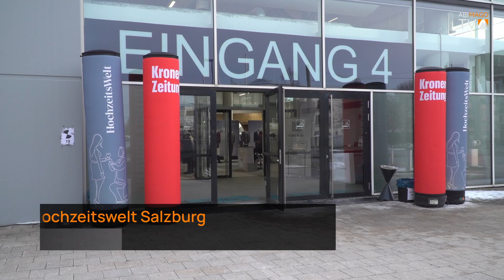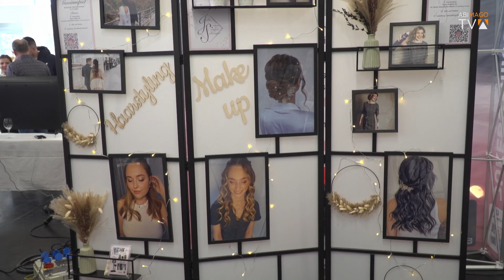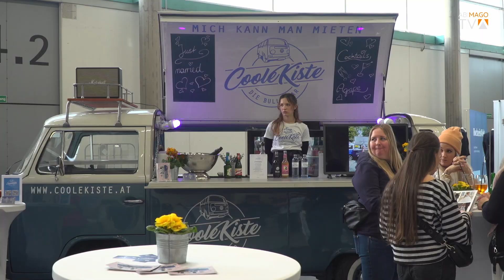Hochzeitswelt Salzburg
Hochzeitsmesse 2024 in Salzburg.